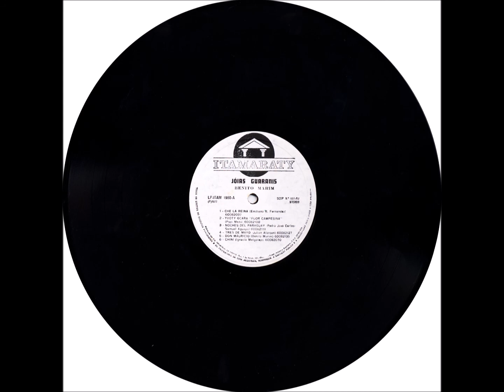Polca - A3 - Noches Del Paraguay - P. J. Carles e S. Aguayo - Benito Marin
Benito Marin - Joias Guaranis LP - 1977 - Solo Instrumental Masculino - Acordeom